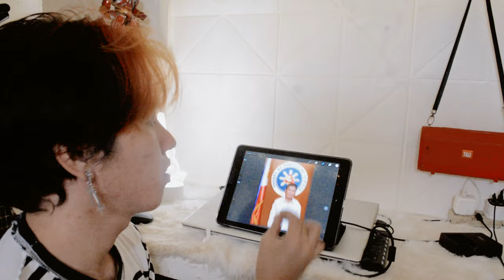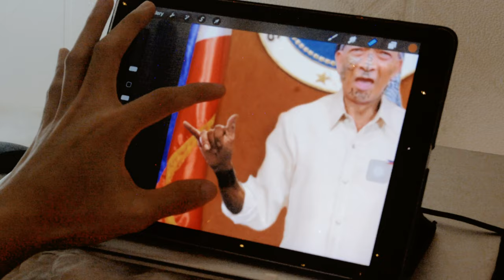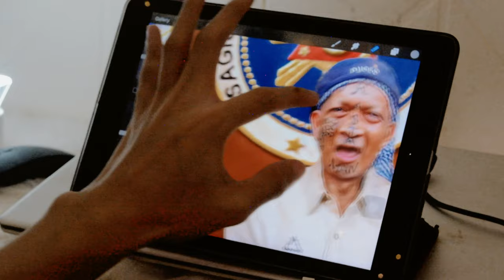Ginawan ko si Rastaman ng Portrait na mala Presidente 🇵🇭